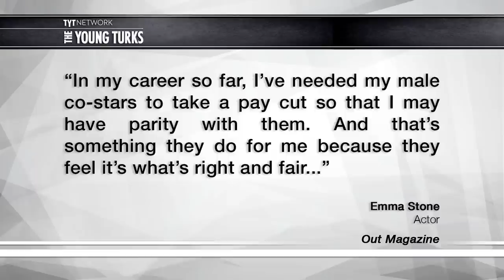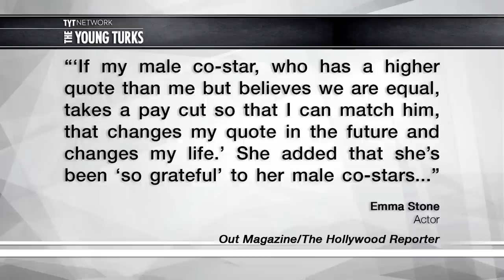Emma Stone Thanks Her Male Co-Stars For Their 'Sacrifice'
Emma Stone is crediting her male co-stars for helping her get equal pay. Cenk Uygur, John Iadarola, and Francesca Fiorentini, the hosts of The Young Turks, break it down.

“One of the most important sporting events of the 20th century took place at the Astrodome in Houston, Texas, on September 20, 1973. It starred the then-closeted tennis great Billie Jean King in a match with Bobby Riggs, a retired player some 26 years her senior who was adamant he could beat any woman who stepped onto the court. “Women belong in the bedroom and kitchen, in that order,” he once claimed, encapsulating the rampant misogyny of the era. (He was also a showman, and today King talks of him fondly as one of her heroes.)

Whether Riggs was playing it for laughs or not, the stakes were very real in 1973—the year the Supreme Court affirmed the right to an abortion in Roe v. Wade. King herself feared that using a tennis match to champion the cause of equality would turn into a circus, and only agreed to play Riggs after he trounced Margaret Court, then the women’s number 1 player, 6-2, 6-1, in what was nicknamed the Mother’s Day Massacre. King, who scored a major coup that year by threatening to boycott the U.S. Open over pay disparity (resulting in the tournament becoming the first to award equal prize money to men and women), felt compelled to make up for Court’s dismal showing. On the day, Riggs arrived in the arena on a rickshaw pulled by five scantily clad women as an 80-piece band played “Jesus Christ Superstar.” King entered, Cleopatra-style, on a gold throne borne aloft by four bare-chested men.”

Hosts: Cenk Uygur, John Iadarola, Francesca Fiorentini

Cast: Cenk Uygur, John Iadarola, Francesca Fiorentini